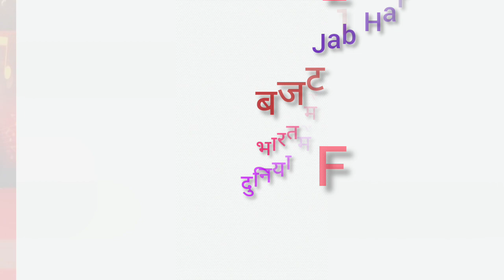Director Imtiaz Ali all movie list collection and budget flop and hit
Imtiaz Ali is a Bollywood movie, Director. Today मेहसान स्टारडस्ट / Mehsaan Stardust will tell you about Imtiaz Ali all movies list, Imtiaz Ali career analysis, Imtiaz Ali box office collection analysis, Imtiaz Ali hit and flop movies List, Imtiaz Ali blockbuster movies, Imtiaz Ali super hit movies, Imtiaz Ali hit movies, Imtiaz Ali flop movies, and Imtiaz Ali filmography, I Hope all My Viewers Like this Imtiaz Ali movies, Detail Video. “Mehsaan Stardust” Made this video for entertain people with valuable informative r...

Imtiaz Ali Box Office Collection Analysis Hit and Flop Blockbuster All Movies List.

Socha Na Tha

Directed by
Imtiaz Ali
Starring
Abhay Deol
Ayesha Takia
Sandesh Shandilya
Release date
4 March 2005

Jab We Met

Directed by
Imtiaz Ali
Starring
Shahid Kapoor
Kareena Kapoor
Saumya Tandon
Tarun Arora
Pritam
Release date
19 October 2007

Directed by
Imtiaz Ali
Starring
Saif Ali Khan
Deepika Padukone
Rishi Kapoor
Giselli Monteiro
Pritam
Release date
31 July 2009

Rockstar

Directed by
Imtiaz Ali
Starring
Ranbir Kapoor
Nargis Fakhri
Shammi Kapoor
Moufid Aziz
Piyush Mishra
A. R. Rahman
Release date
11 November 2011

Highway

Directed by
Imtiaz Ali
Starring
Randeep Hooda
Alia Bhatt
A. R. Rahman
Release date
21 February 2014

Tamasha

Directed by
Imtiaz Ali
Starring
Ranbir Kapoor
Deepika Padukone
A. R. Rahman
Release date
27 November 2015

Jab Harry Met Sejal

Directed by
Imtiaz Ali
Starring
Anushka Sharma
Shah Rukh Khan
Aru Krishansh
Chandan Roy Sanyal
Evelyn Sharma
Pritam
Release date

Directed by
Imtiaz Ali
Starring
Kartik Aaryan
Sara Ali Khan
Randeep Hooda
Pritam
Release date
14 February 2020

Imtiaz Ali is one of the best bollywood director . Who mainly direct romantic films . Today Malisha Jarin will tell you about Director Imtiaz Ali Hit And Flop Movies List With Box Office Collection Analysis Imtiaz

1. Socha Na Tha
2005 romance,Comedy film Imtiaz Ali.
Abhay Deol and stars Ayesha Takia

2. Jab We Met
2007 romantic Drama drama film directed by Imtiaz Ali.
stars Shahid Kapoor and Kareena Kapoor

Director Imtiaz Ali Hit And Flop Movies List With Box Office Collection Analysis

3. Love Aaj Kal
2009 romantic comedy-drama film directed by Imtiaz Ali
starring Saif Ali Khan and Deepika Padukone in lead roles

4. Rockstar
2011 musical romantic drama film directed by Imtiaz Ali,
starring Ranbir Kapoor and Nargis Fakhri,

5. Highway
2014 road drama film directed by Imtiaz Ali
The film stars Randeep Hooda and Alia Bhatt.

6. Tamasha
2015 romance film directed by Imtiaz Ali
features Ranbir Kapoor and Deepika Padukone in lead roles.

7. Jab Harry Met Sejal
2017 romantic comedy film directed by Imtiaz Ali.
It stars Anushka Sharma and Shah Rukh Khan

8. Love Aaj Kal
2020 romantic drama film directed by Imtiaz Ali
and starring Kartik Aaryan and Sara Ali Khan.

Kartik Aaryan
Sara Ali Khan
Rockstar 2

9. Rockstar 2
Ranbir kapoor and alia bhatt will star in Rockstar 2 . directed by Imtiaz Ali .

Director Imtiaz Ali Hit And Flop Movies List With Box Office Collection Analysis Imtiaz Ali movies Imtiaz Ali Box Office Collection Imtiaz Ali Blockbuster movies Love Aaj Kal